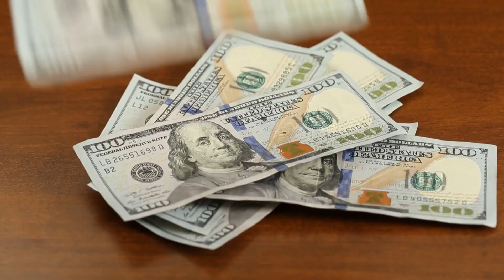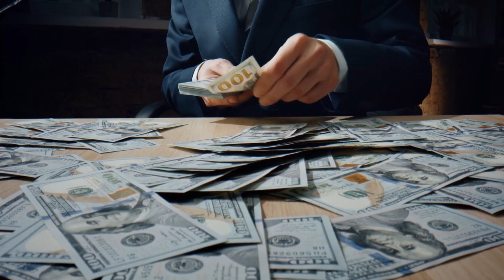Best Strategy For Investing In Real Estate For Beginners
In this video, we're delving deep into the world of real estate investment to uncover the Best Strategy for Investing in Real Estate. Whether you're a seasoned pro or a complete beginner, we've got you covered.

🏡 Are you new to the world of real estate investment? No worries, we've got a comprehensive beginner's guide to investing in real estate that will set you on the right path.

💰 Looking for expert advice on how to invest in real estate effectively? We're here to break it down for you, step by step.

🔑 If you're just starting out and want to know how to invest in real estate as a beginner, this video will be your guiding light.

🌟 Real estate investing for beginners doesn't have to be intimidating. We'll walk you through the fundamentals to ensure your success.

📈 Discover a variety of real estate investment strategies that have been tried and tested by experts in the field.

🏆 Learn about the best investing strategies in real estate that can help you maximize your returns and minimize risks.

Ready to take your real estate investments to the next level? Join us as we explore the Best Strategy for Investing in Real Estate, featuring insights, tips, and expert guidance that will set you on the path to financial success.

Are you ready to delve into the world of real estate investment strategies for beginners with me? Let's go!

00:00 - 00:20 Intro
00:21 - 01:02 Why would anyone want to get started in real estate and what are the benefits?
01:03 - 04:14 Grow your wealth in different ways with real estate
04:15 - 05:19 Investing in real estate strategy for beginners
05:20 - 08:43 Do your research
08:44 - 11:30 Identify your strategy
11:31 - 12:43 Scenario
12:44 - 13:02 Understand your goal!
13:03 - 13:24 Outro

The Elite Investor: A Military Approach to Real Estate Problem Solving